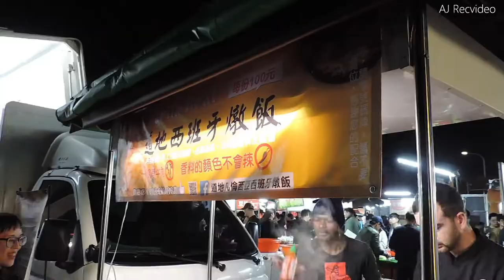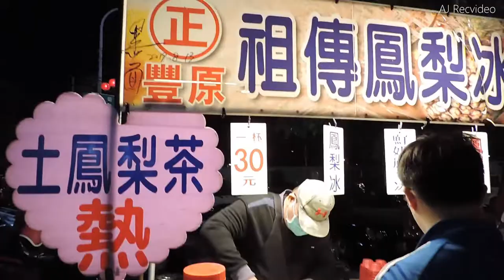台中 旱溪夜市各式美食 - Taiwan night market food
Taiwan night market food - 台中 旱溪夜市各式美食